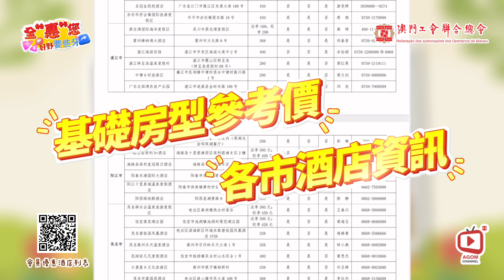【好野要些牙】會員福利139間酒店優惠任您選！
只要您是工聯屬下各工會或機構會員，都可以享受酒店訂房優惠，139間酒店遍佈灣區9個市！